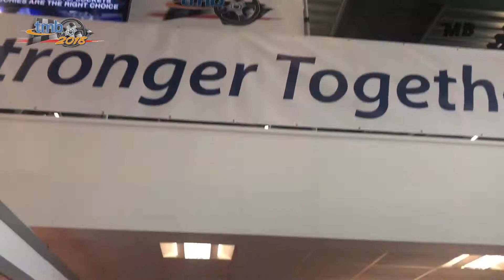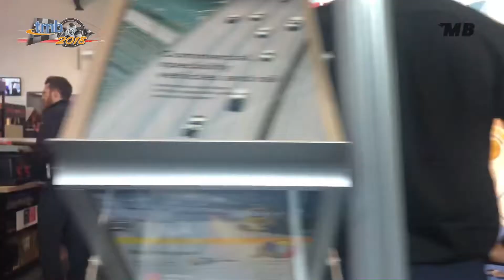Troy Means Business 2018 - Highlights Montage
The MB Productions highlights of the Troy Means Business trade show 2018; in return for the invitation and opportunity to capture the cars present at the show.